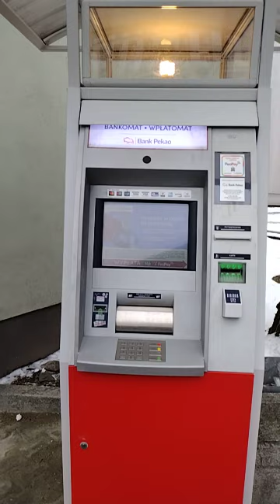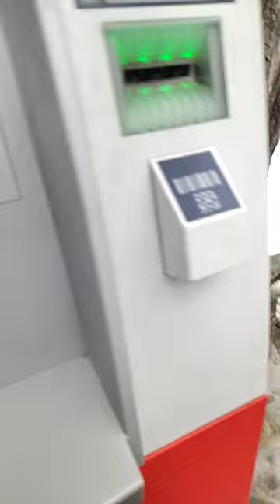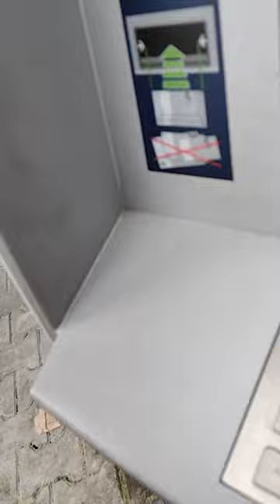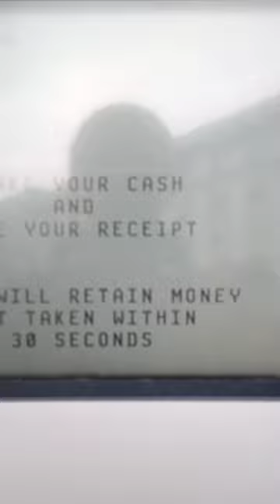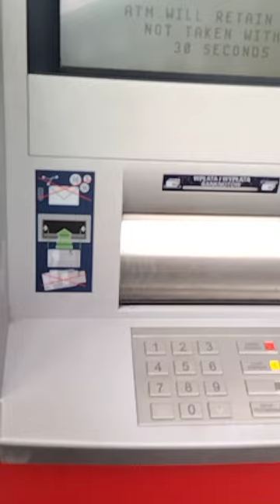VID 20240115 125637280 Jeszcze wczoraj był nieczynny! @SP9RYC $-)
Bankomat w pewnym Państwie Stanowym jeszcze wczoraj nieczynny! @sp9ryc $-)